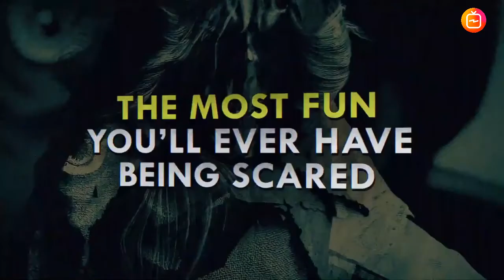Creepshow Season 3 (2021) Official Trailer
Cast :
Michael Rooker, James Remar, Johnathon Schaech, Reid Scott, Hannah Fierman, King Bach, Ethan Embry

Plot :
The fictional Creepshow comic books come to life in this anthology series of terrifying tales hosted by the silent Creepshow ghoul.